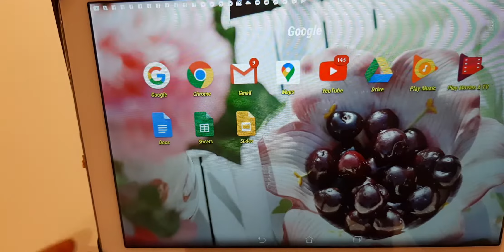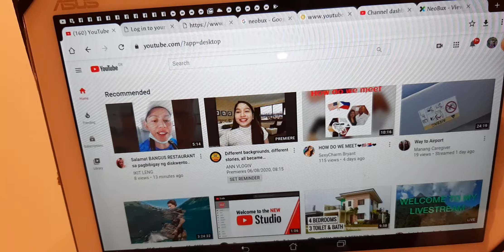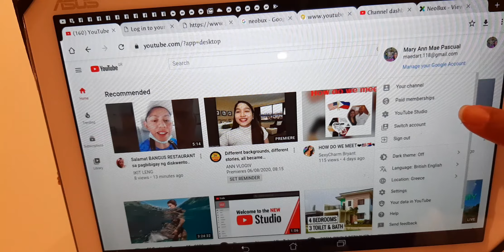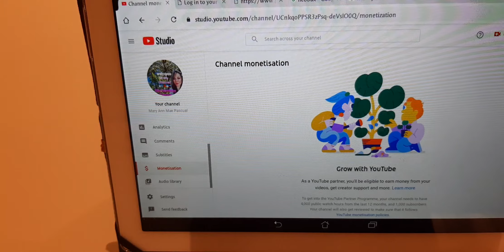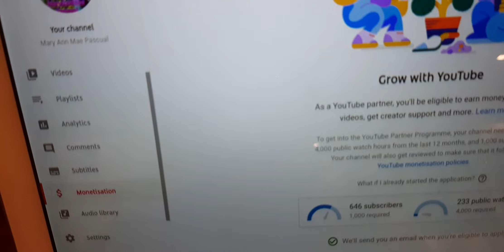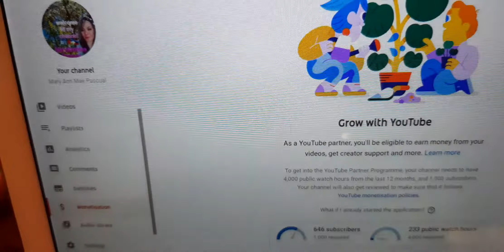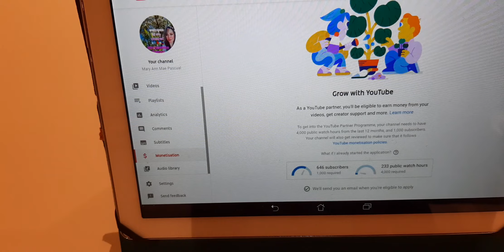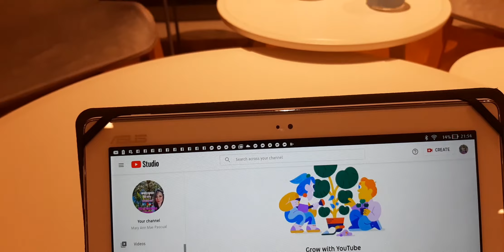MY SAMPLE TIPS HOW TO CHECK YOUR WATCH HOUR AND HOW MANY SUBSCRIBERS YOU'VE GOT IN GOOGLE CHROME